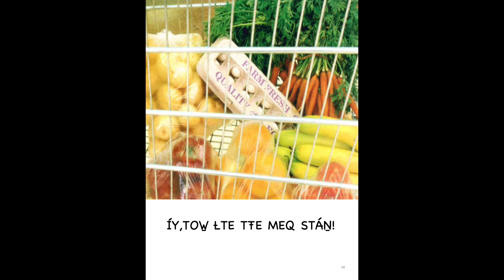ÍY,TOW̱ ȽTE ŚEPENIṈEȽ